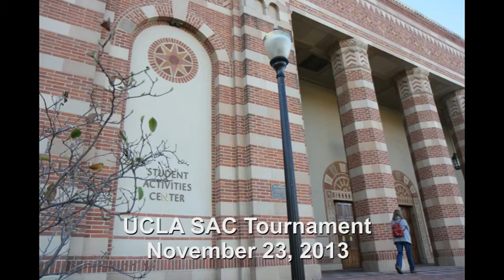Jakub Ciesla (CSUN vs. USC)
Scrimmage at the UCLA SAC Tournament on November 23, 2013
Sorry that it's a bit blurry.